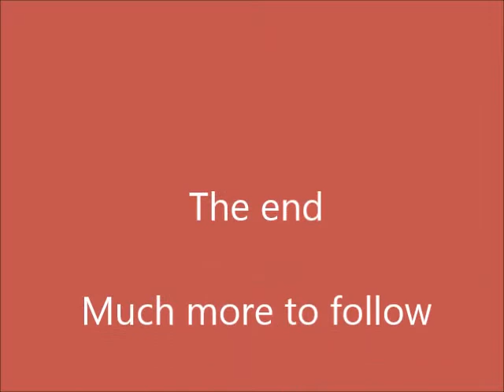Lamotte-Beuvron 2022 (video 2) - Hippo'these les écuries d'en Gautier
My apologies for the cavaliers of Hippo'these I missed. Big discussion in the group is why Emy had refusal in the cross. Maybe video will answer this? For family members who might be watching Miriam/Becky will start next Wednesday until, if everything goes well, Friday (finals). There are individual + team competitions. If they are disguised it's a team competition.